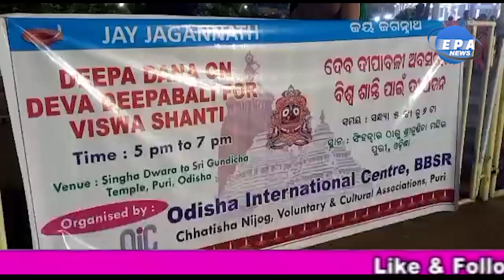The program has been organized by Odia International Center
ଶ୍ରୀମନ୍ଦିର ଠାରୁ ଶ୍ରୀଗୁଣ୍ଡିଚା ମନ୍ଦିର ଯାଏ ବଡ ଦାଣ୍ଡ ରେ ହଜାର ହଜାର ଦିପ ଆଜି ପ୍ରଜ୍ବଳିତ ହୋଇଚି। ଓଡ଼ିଆ ଇଣ୍ଟରନେସନାଲ ସେଣ୍ଟର ପକ୍ଷରୁ ଏହି କାର୍ଯ୍ୟକ୍ରମ ଆୟୋଜନ କରାଯାଇଛି। ଏଥିରେ ହଜାର ହଜାର ଭକ୍ତ ସାମିଲ ହୋଇ ଛନ୍ତି। ବଡ ଦାଣ୍ଡରେ ଥିବା ପ୍ରତେକ ଘରେ ଘରେ, ସବୁ ବ୍ୟବସାୟ ପ୍ରତିଷ୍ଠାନ ରେ ଆଜି ଦିପ ପ୍ରଜ୍ବଳିତ ହୋଇଚି। ଦେବ ଦୀପାବଳି ତିଥି ରେ ମହାପ୍ରଭୁ ଶ୍ରୀ ଜଗନ୍ନାଥ ତାଂକ ପିତୃ ପୁରୁଷ ଙ୍କୁ ଶ୍ରାଦ୍ଧ ଦେଇ ଥାନ୍ତି। ଏହି ଅବସର ରେ ଜଗତ ର କଲ୍ୟାଣ ସହ ଓଡ଼ିଶା ର ଉନ୍ନତି ପାଇଁ ଏହି ଦିପ ଦାନ କରାଯାଇଛି। 2020 ରେ କୋଭିଡ ମହାମାରୀ ଯୋଗୁ ଲକ୍ଷ ଲକ୍ଷ ଲୋକ ଙ୍କ ଜିବନ ହାନି ହୋଇ ଥିଲା। ତେବେ ବିଶ୍ଵ ରୁ କୋଭିଡ ମହାମାରୀ ବିଲୋପ ଉଦ୍ଦେଶ୍ୟ ରେ 2021 ରେ ଓଡ଼ିଶା ଇଣ୍ଟର ନେସନାଲ ସେଣ୍ଟର ପକ୍ଷରୁ ଏହି ନିଆରା ଦୀପ ଦାନ କାର୍ଯ୍ୟକ୍ରମ କରାଯାଇ ଥିଲା।  ମହାପ୍ରଭୁ ଙ୍କ ନିକଟ ରେ ସମସ୍ତ ଙ୍କ ପ୍ରାର୍ଥନା ଯୋଗୁ ଭାରତ ରୁ କୋଭିଡ ମହାମାରୀ ଦୂରେଇ ଯାଇଚି। ଏଣୁ ଜଗତ ର କଲ୍ୟାଣ ପାଇଁ ଏହି ବିଶାଳ ଦିପ ଦାନ କାର୍ଯ୍ୟକ୍ରମ କରାଯାଇଛି।